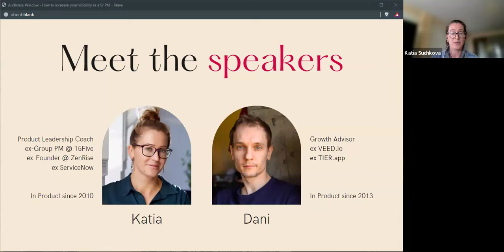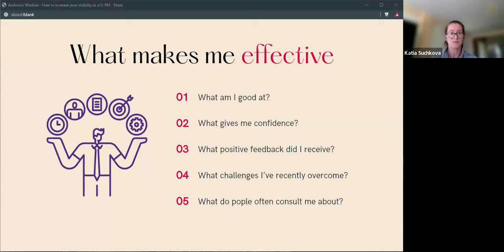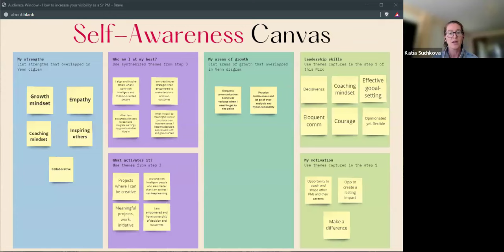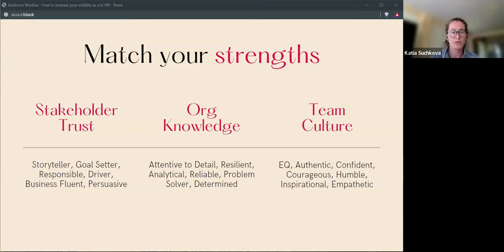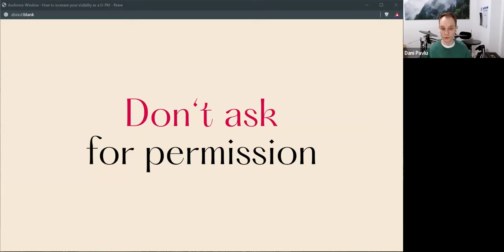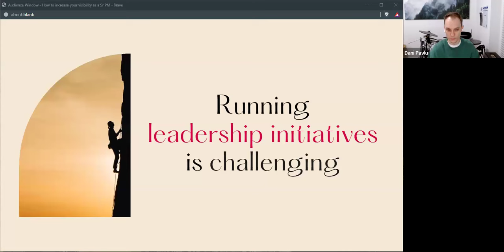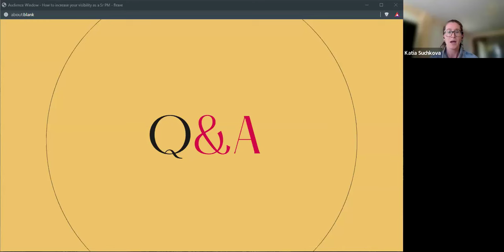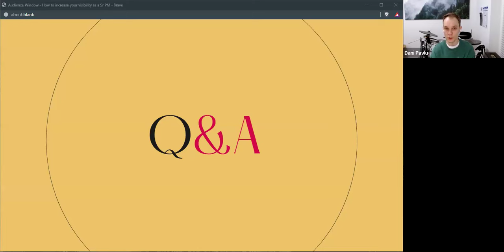How to increase your visibility as a Senior PM with Dani Pavlu & Katia Suchkova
In 2024, maximizing your impact at a company level (or, at organizational level) will become crucial to ensuring ongoing growth opportunities.

In this talk, Dani Pavlu (Growth Advisor, ex-VEED, ex-TIER.) and Katia Suchkova (Product Leadership Coach) unravel the secrets to standing out as a Product Manager in your organization. This event provides strategies and valuable insights on:
- How to understand your existing strengths
- How to find matching opportunities in your organization
- How to leverage these opportunities for your career progression.

This talk connects to Dani’s and Katia’s course Building Leadership Skills for PMs, which runs live starting Thursday, January 25.